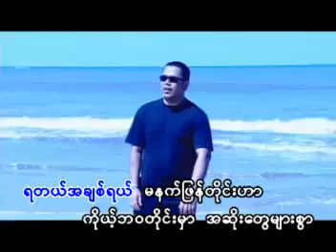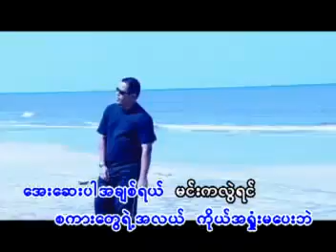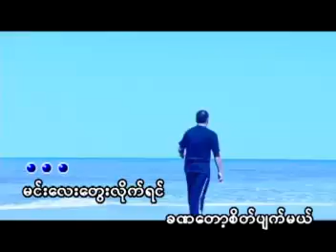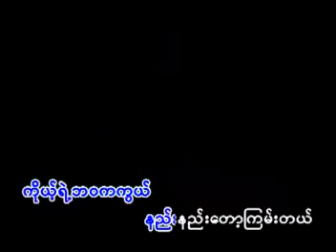Myo Kyawt Myaing - Min Lay Chit Tat Yin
မင္းေလး ခ်စ္တတ္ရင္ .. တစ္ျဖည္းျဖည္းသိလိမ့္မယ္ .. ဘ၀အတြက္မင္းေရြးခ်ယ္ ..
အဆိုးနဲ့ ေကာင္းမ်ားလယ္ ..
ကိုယ့္မွာ ရွိတယ္ .. လက္ေဆာင္တစ္ခုကြယ္ .. မင္းကိုေပးမယ္ .. ယူမလားအခ်စ္ရယ္ ..
ေဟာဒီ ပခံုးရယ္ .. ဒီဦးေနွာက္နဲ့ .. မင္းကိုခ်စ္တဲ့ ... ဒီနွလံုးသားရယ္ ..